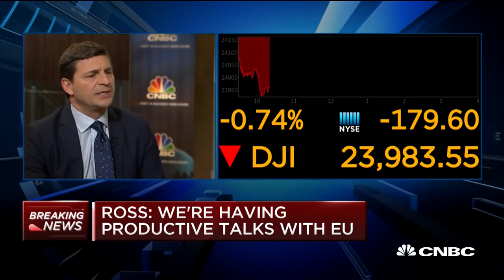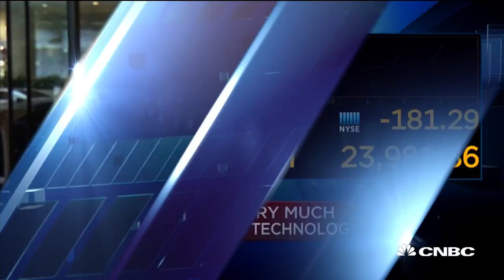Commerce Secretary Wilbur Ross Talks Tariffs, China, And The TPP | CNBC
Commerce Secretary Wilbur Ross speaks to CNBC's David Faber about the administration's trade policies, including the exemption extension of tariffs, the upcoming delegation to China and the Trans-Pacific Partnership.